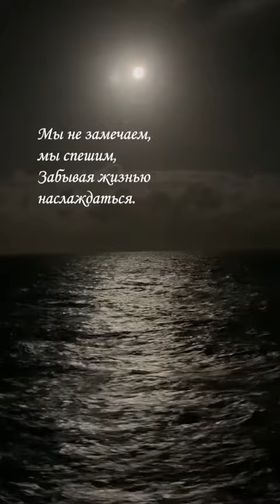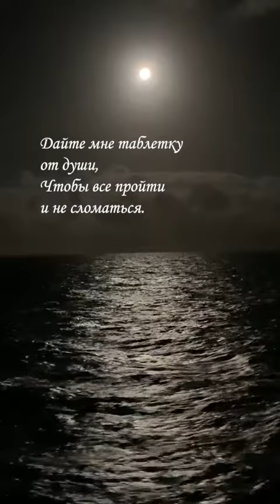Таблетки для души ... Порой это то, чего так не хватает...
Стихи о жизни и душевной муке...